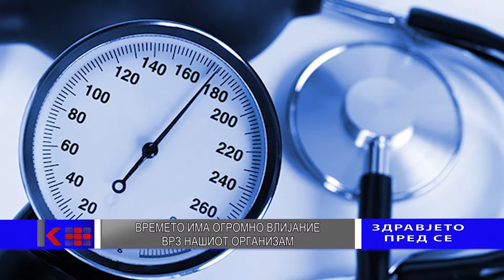ZDRAVJETO PRED SE - EP 33